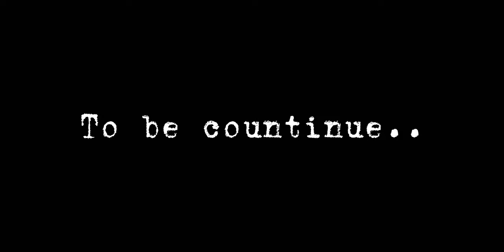HELICOPTER ESCAPE 😱 FROM GRANNY HOUSE |GRANNY HORROR GAME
Granny ka helicopter chura liya
indie games 2023